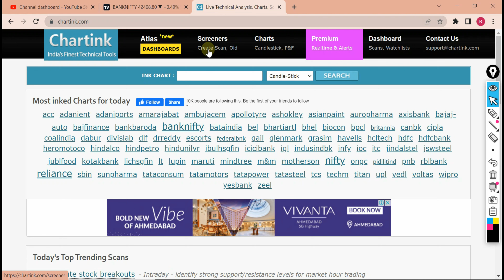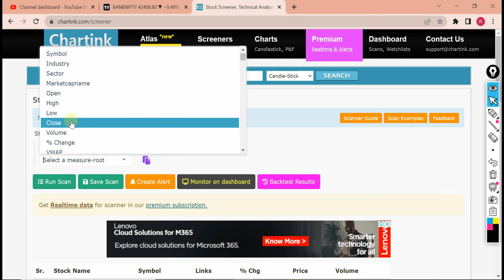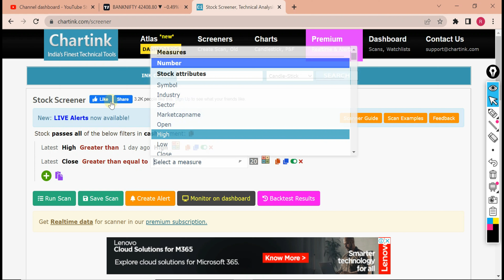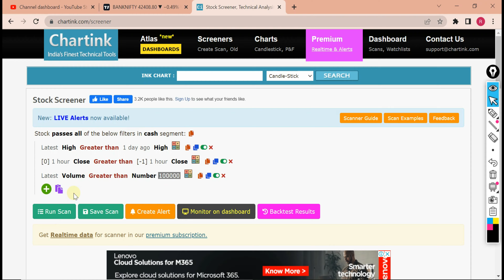Best Swing Strategy for Daily Stock Trading | Kaise kare Swing Tading | swing trading strategies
In this video, I'm going to show you how to get daily stocks for swing trading. This is the best strategy for swing trading and it's an magical idea that can help you make lots of money!

Swing trading is a very strategic form of trading that can be profitable if you use the right strategies. In this video, I'm going to show you how to use this strategy to make money and get ahead of the market! If you're looking for a way to make money in the stock market, this is the strategy for you!

👉 How To Make Daily Profit In Share Market | How to invest and earn money in Share Market

👉 What are Blue Chip Stocks | How to invest in Blue Chip stocks | Top 10 Blue chip Stocks in india

👉 Best Trading App in India | Best Trading Platform | Demat Account | Angel One vs Upstox vs Zerodha